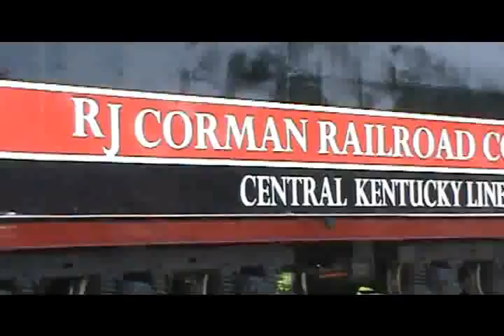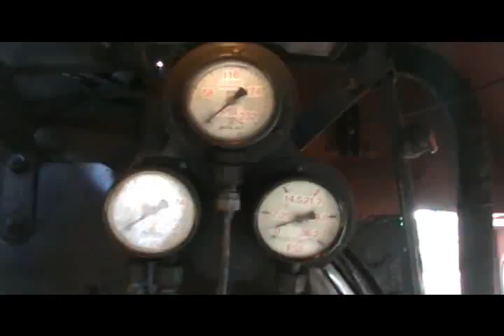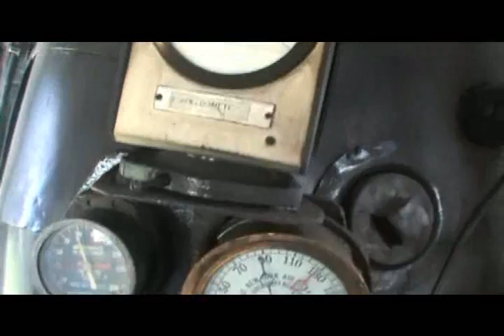FINAL RUN of R.J. Corman Steam Locomotive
Final run of the R.J. Corman Railroad #2008 in July 2013. #2008 is a Chinese 2-10-2 QJ steam locomotive imported by the company some years ago. With the DEATH of R.J. Corman mere days after this running of the engine this is most likely the engines final run. This video shows the train running from Lexington, KY to the wye track at Bagdad, KY via Frankfort and Midway on the L&N "Old Road".